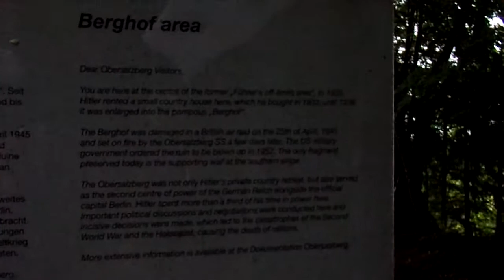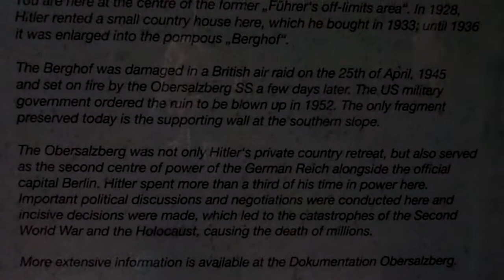Dr. Phil Visits the Ruins of Hitler's Berghof Part II